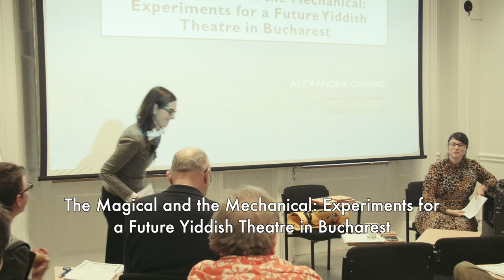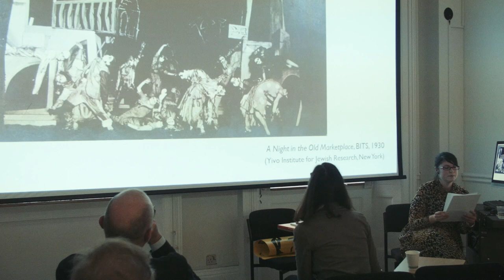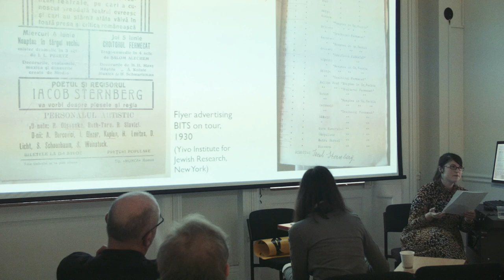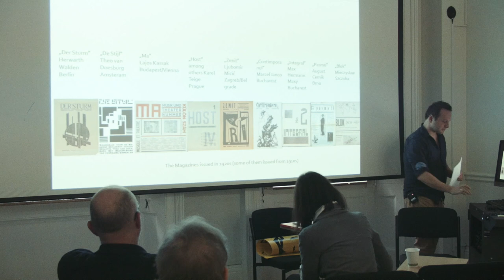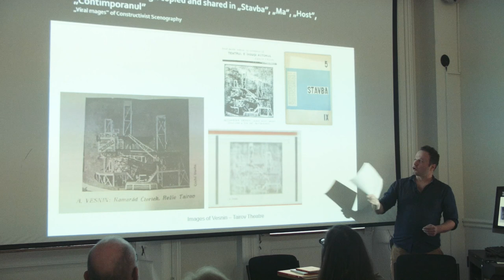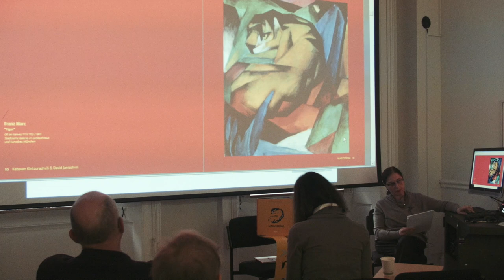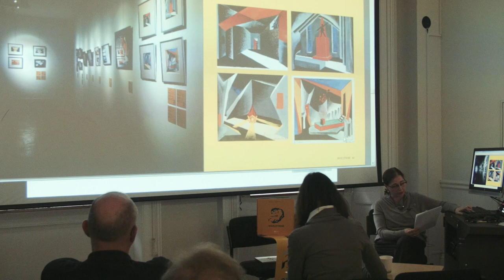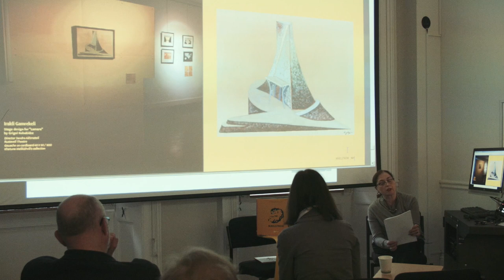Konferencja "Back to the Future" - Sesja 2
Back to the Future. Central European Avant-Garde Re-Gained
Session 2

Alexandra Chiriac - "The Magical and the Mechanical: Experiments for a Future Yiddish Theatre
in Bucharest"

Przemysław Strożek - "Discussing the Ideas of New Theatre in Central and Eastern European Avantgarde Magazines, 1924–1926"

Ketevan S. Kintsurashvili - "MAELSTROM: The Early 20th-Century Georgian Scenography and How Texts Give Birth to the New Forms in Art"